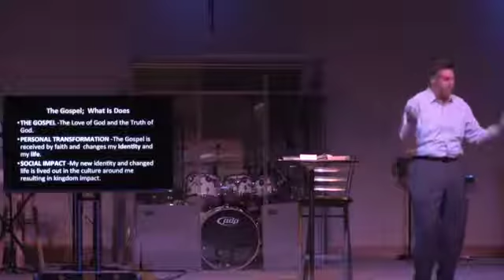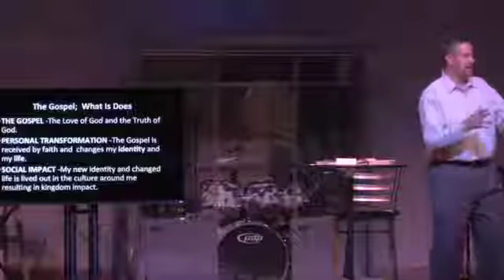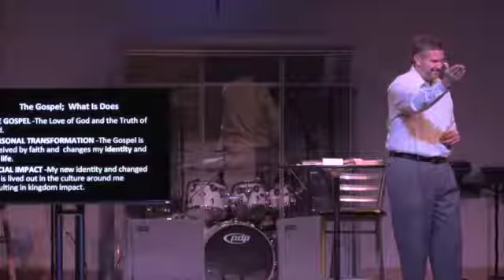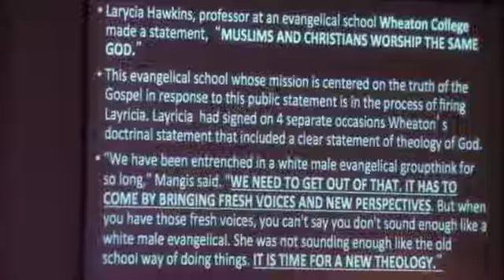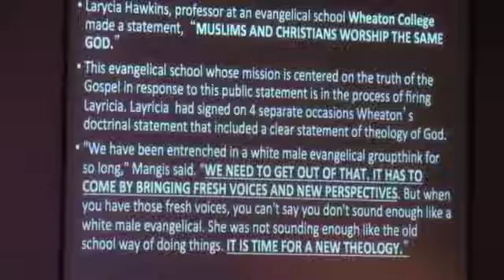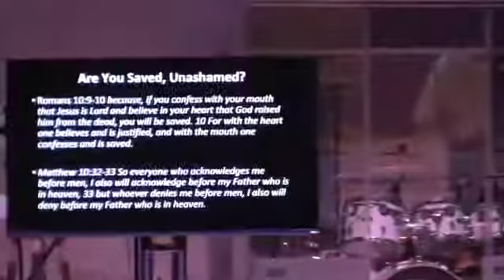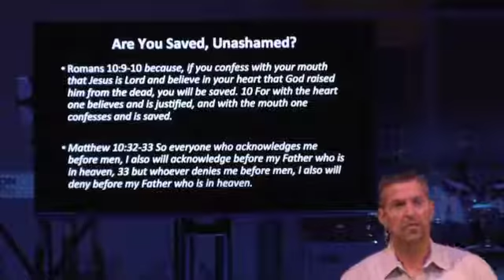Living Out The Christian Life Study Through Romans Part 03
Sermon from the series "Through The Book Of Romans"  Rock Prairie Baptist Church in Tipton Indiana

The book of Romans contains a wealth of information, though it can be read in about in about an hour it can be pondered over for a lifetime. If you are looking for a guide on how to live the Christian life, the Book of Romans is an excellent place to start.